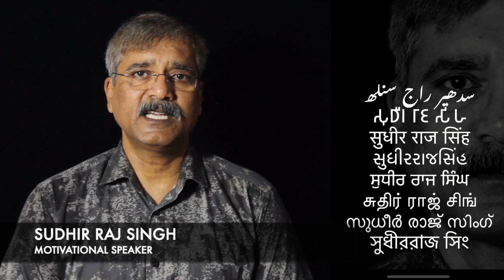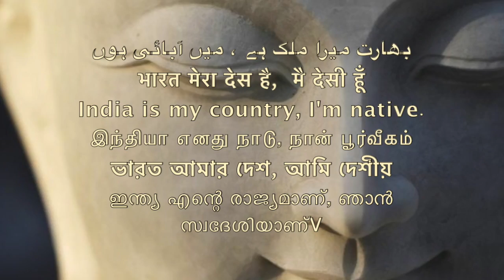कद्दू और पद्दू / India Media :/fack News|| Sudhir Raj Singh ||Pali Language